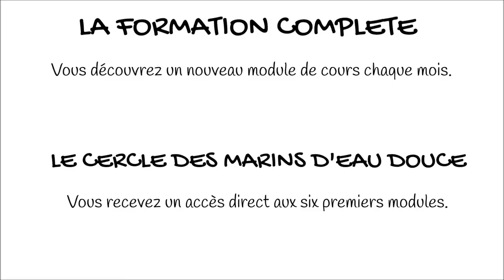harmonica - Serai-je capable de suivre une formation ? - 5 minutes pour vous répondre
1. Apprenez à jouer votre tout premier morceau à l'harmonica en moins de 30 jours, même si vous n'avez jamais fait de musique de votre vie

3. Maîtriser les 20 notes naturelles grâce au Cercle des Marins d'Eau Douce

4. Maîtriser les 9 altérations aspirées grâce au Carré des Plaisanciers

5. Accéder à toutes les formations en illimité en devenant Compagnon de L’Émeraude

6. Devenir harmoniciste de blues grâce au Clan des Bluesmen

2. Likez la page Facebook de l'école d'harmonica

5 minutes pour vous répondre : les autres questions